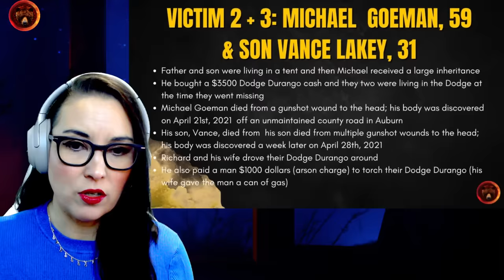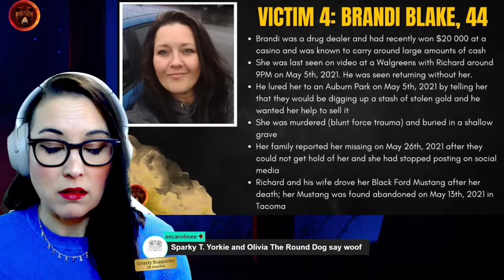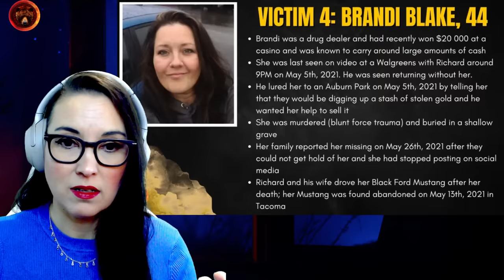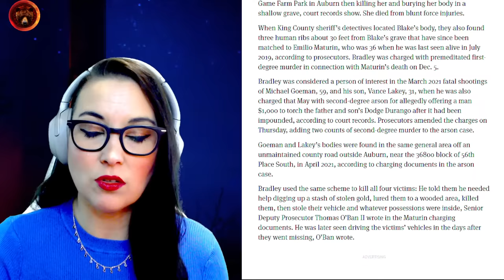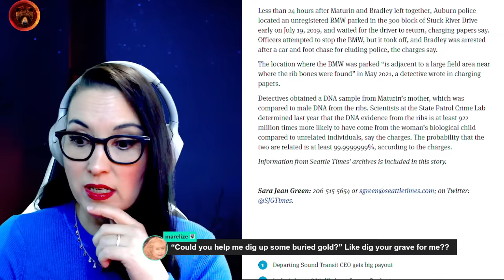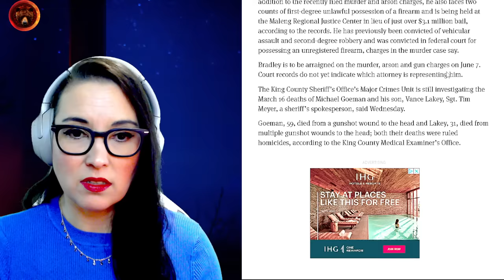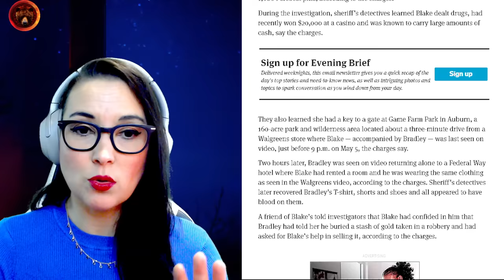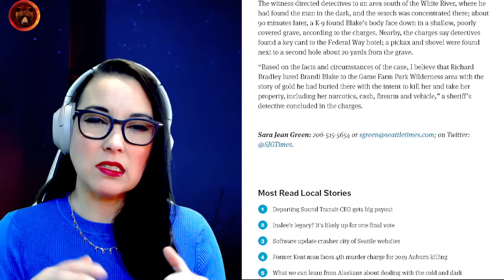WASHINGTON | Richard Bradley Jr. Charged with FOUR Murders, Alleged Serial Killer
Richard Bradley Jr. has just been charged with additional murders since his May 21st, 2021 incarceration and is an alleged serial killer who lured all of his victims with the promise of buried gold. In July 2019, Emilio Marturin went missing and in 2021, Michael Goeman (59), his son Vance Lakey (31), and Brandi Blake's (44) bodies were found. It was while police were exhuming Brandi's body that they found the remains of three others, who have now been identified. This happened in Auburn, Washington. He pleaded not guilty on December 14th, 2023 and is being held without bail at the King County Jail.

Update: I have been contacted by a family member of Michael Goeman and Vance Lakey and they kindly sent me photos of these victims; I will show you next time!
00:00:00 Start
00:00:25 Where did this alleged serial killer operate?
00:01:45 Who is Richard Bradley Jr. ?
00:04:54 Victim 1, Emilio Maturin, 36
00:12:39 Victim 2 and 3, Michael Goeman and Vance Lakey
00:15:30 Victim 4, Brandi Blake
00:18:40 How they found Brandi's body
00:20:30 Who is his defense attorney and what's next?
00:22:21 More little details from two Seattle Times articles
00:42:15 Video clip
00:44:15 Maptime
00:51:15 He has a long rap sheet
00:53:30 Outro

Stay Safe!
Gisela K.